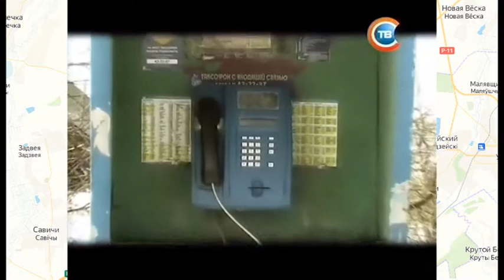Падарожжы дылетанта. Берасцейская вобласьць Баранавіцкі раён Задвея. Padarozhy deletant. Zadveya.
Задвея  — деревня в Барановичском районе Брестской области Белоруссии. Входит в состав Вольновского сельсовета. Расположена в 30 км от районного центра.
Согласно топонимическому словарю, в основе именования деревни лежит местность за рекой Двеей (ныне — Змейкой).
Согласно Рижскому мирному договору (1921) деревня вошла в состав межвоенной Польши, где принадлежала Барановичскому повету Новогрудского воеводства.
С 1939 года — в составе БССР. В 1940–57 годах — в Городищенском районе Барановичской, с 1954 года Брестской области. Затем район переименован в Барановичский.
В период Великой Отечественной войны с конца июня 1941 года до начала июля 1944 года была оккупирована немецко-фашистскими захватчиками. На фронтах погибли 28 односельчан.
Zadveya is a village in the Baranovichi district of the Brest region of Belarus. Part of the Volnovsky village council. Located 30 km from the district center.
According to the toponymic dictionary, the name of the village is based on the area beyond the Dveya River (now the Zmeika).
According to the Riga Peace Treaty (1921), the village became part of interwar Poland, where it belonged to the Baranovichi district of the Novogrudok Voivodeship.
Since 1939 - part of the BSSR. In 1940-57 - in the Gorodishchensky district of the Baranovichi region, since 1954 in the Brest region. Then the district was renamed into Baranovichi.
During the Great Patriotic War from the end of June 1941 to the beginning of July 1944 it was occupied by the German fascist invaders. On the fronts, 28 fellow villagers were killed.